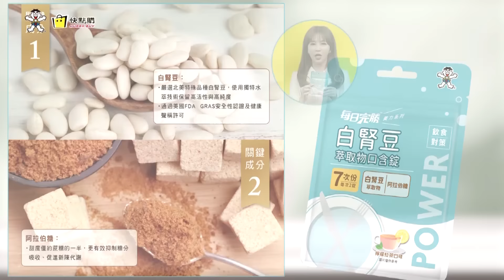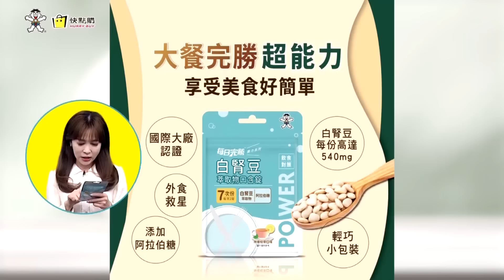【大新聞大爆卦】江啟臣力挺徐巧芯綠又翻車!?吳釗燮提告就要"機密"被公開? 精華版4 20240510@大新聞大爆卦HotNewsTalk ​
《精彩回顧》
【大新聞大爆卦】韓國瑜.謝龍介幫徐巧芯討公道!柯志恩曝藍群組怒了護芯隊動了!綠嗆原民立委頭目變白目DNA就是歧視!王育敏.鄭麗文揭綠狗腿政府!20240509 @HotNewsTalk
【大新聞大爆卦】獨!徐巧芯點狼煙藍軍精銳接力轟外交部!他曝賴不敢下殺手讓芯變烈士!韓國瑜立院布重兵接招賴!老柯稱吳思瑤"台灣最美麗臉龐"!網:要吐了!20240508 @HotNewsTalk
【大新聞大爆卦】獨!韓國瑜率藍軍517立院決戰老柯民進黨!徐巧芯開戰外交部藍營虎狼預算大刀相挺!柯P正聲量剩7%扮小綠的代價?三大案晚節不保遲早決戰國蔥求生?20240507 @HotNewsTalk
【大新聞大爆卦】巧芯斗內爆卦嗆外交部有種就來!老柯驚吐地震老天有眼!亮轟綠全黨起乩?韓國瑜一夫當關綠難過!柯P趕記者真有事了?黃捷自爆變韓粉? 20240506 @CtiTv@HotNewsTalk
【週末大爆卦】徐巧芯給大卦爆獨家!爆密件綠嚇炸毛?黃捷流放余天?芯小本本曝光了?綠打不倒蜜獾改打劉彥澧燒盧秀燕?韓國瑜江啟臣一統三黨?柯P翻車小草枯了? 20240505 @HotNewsTalk

大新聞大爆卦 周一至周五14:00-16:00
週末大爆卦 周六、周日14:00-16:00